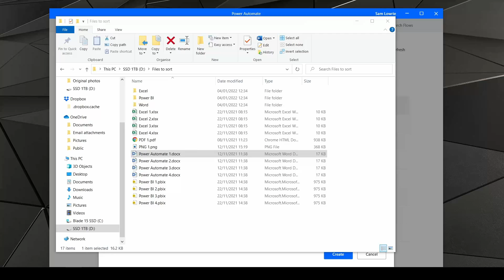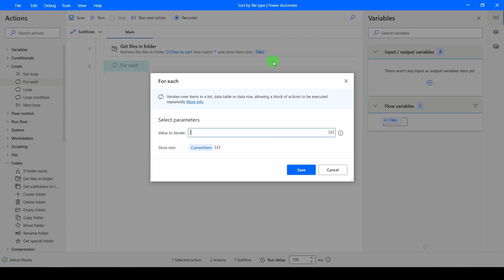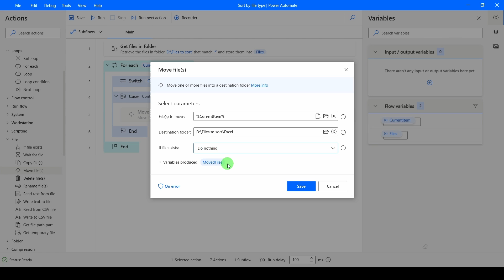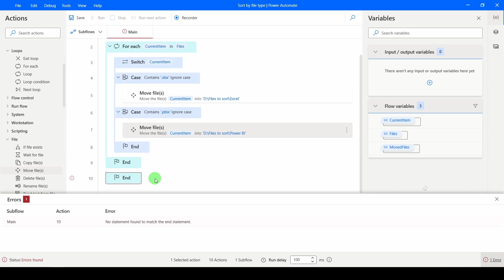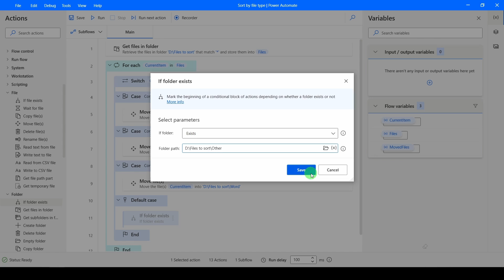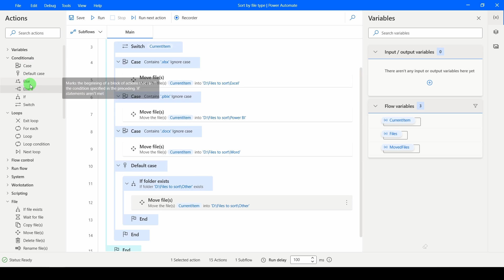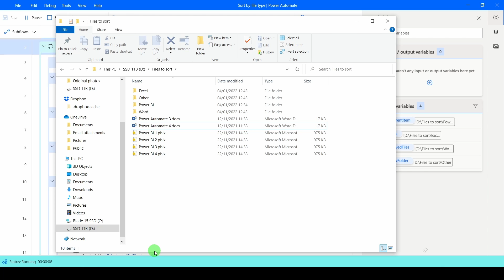Power Automate: Up your file organisation game!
Quickly find, sort and reorder your documents.

Power Automate is included within most Office licences.